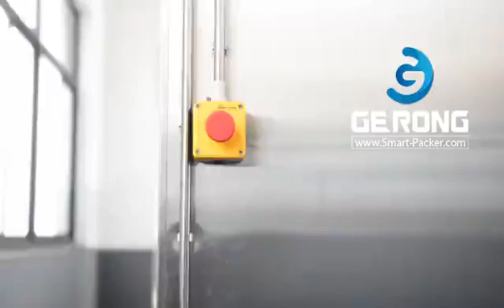蒸し詰めバン餃子冷凍食品冷却トンネルフードチリ冷却オーブン機械